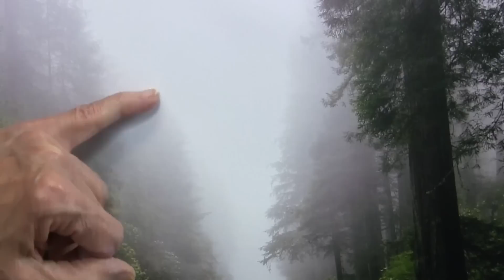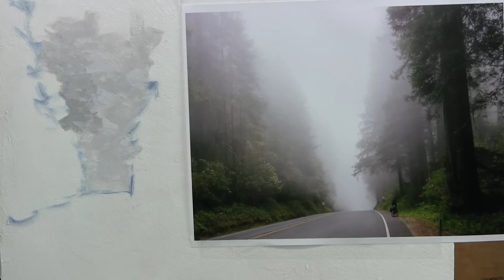Quick Tip 133 - Painting in a Fog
A subscriber asks art teacher Dianne Mize for advice on how to portray a foggy scene in a painting.